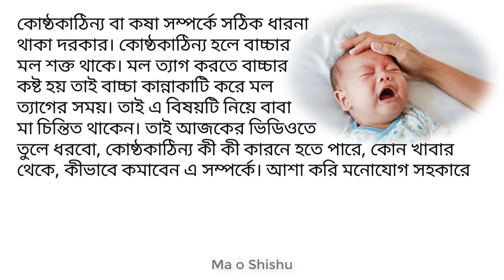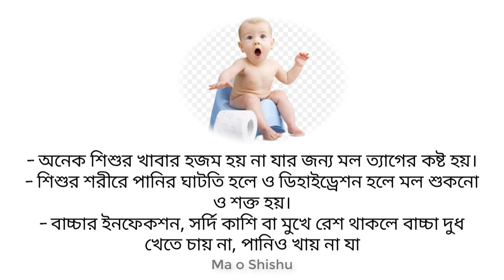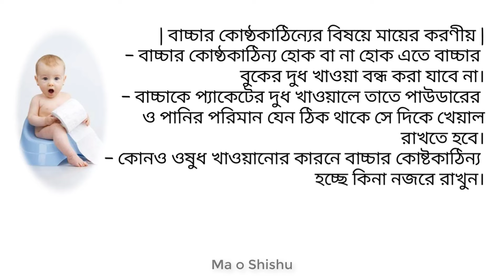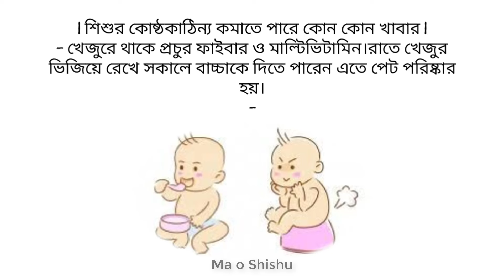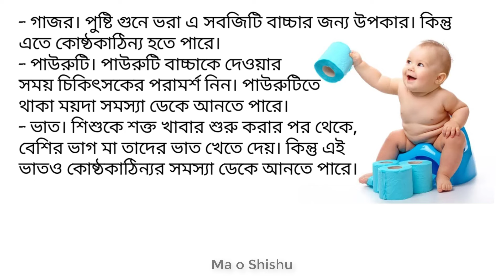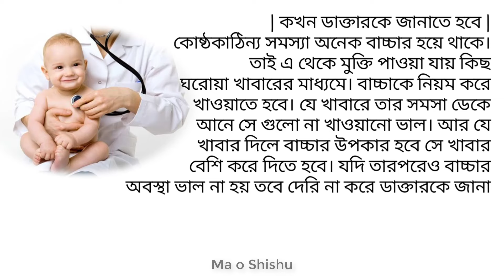শিশুর পায়খানা কষা হলে করণীয় | shishur paikhana na hole koronio.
নবজাতকের যত্ন,
নবজাতকের টিকা,
নবজাতকের পায়খানা,
নবজাতক শিশুর যত্ন,
নবজাতকের অসুস্থতার লক্ষণ,
নবজাতকের অতিরিক্ত কান্না,
নবজাতকের অতিরিক্ত ঘুম,
নবজাতকের জন্ডিস ও প্রতিকার,
নবজাতকের আমাশয় হলে করণীয়,
নবজাতকের চোখের যত্ন,
nobojatoker jotno,
nobojatoker tika,
nobojatoker paikhana,
nobojatok sisur jotno,
nobojatoker ososthothar lokkhon,
nobojatoker kanna,
nobojatoker ghum,
nobojatoker jondis,
nobojatoker chokh,
নবজাতক শিশুর পরিচর্যা,
নবজাতক শিশুর খাবার,
নবজাতকের জ্বর হলে করণীয়,
নবজাতক শিশুর টিকা সমূহ,
নবজাতকের ত্বকের যত্ন,
নবজাতক মায়ের খাবার তালিকা,
নবজাতক মায়ের খাবার,
নবজাতকের মা কি আনারস খেতে পারবে,
নবজাতক শিশু ও মা,
নবজাতক শিশুর জন্ডিস হলে করনীয়,
nobojatok sisur khabar,
nobojatok mayer khabar talika,
nobojatok ma o sisu,
শিশুর পেটে সমস্যা,
শিশুর জ্বর,
শিশুর কান্না,
শিশুর পায়খানা,
শিশুর জন্ডিস,
শিশুর ত্বকের যত্ন,
শিশুর টিকা,
শিশুর খাবার তালিকা,
শিশুর ঘুমের সমস্যা,
sisur pete somossa,
sisur paikhana,
sisur toker jotno,
sisur tika,
sisur khabar talika,
sisur ghumer somossa,